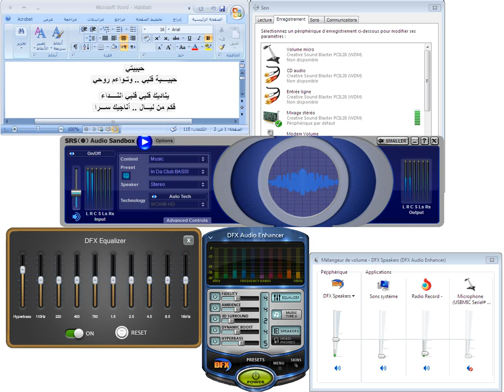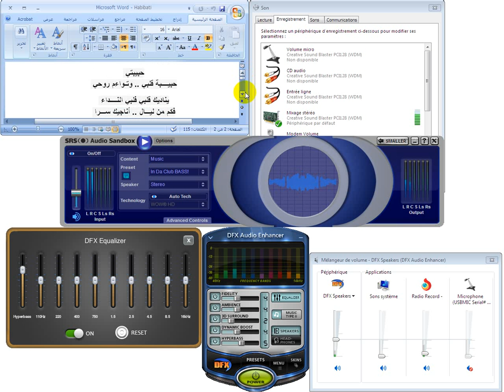Tweaking a sound